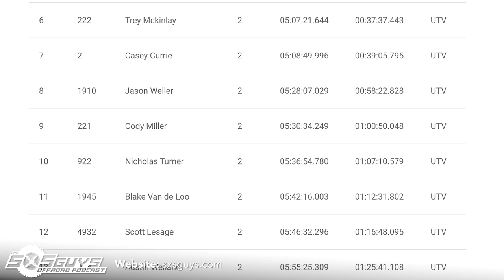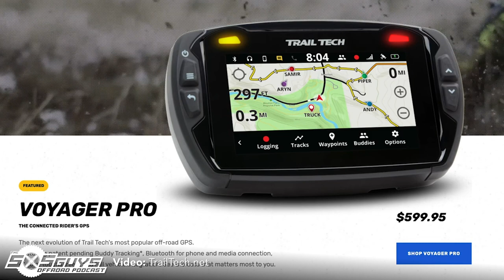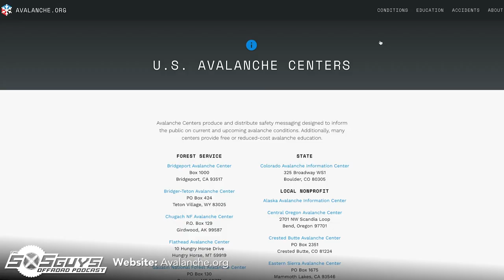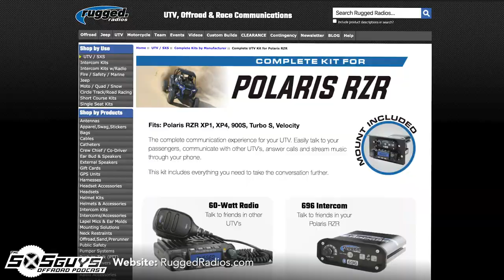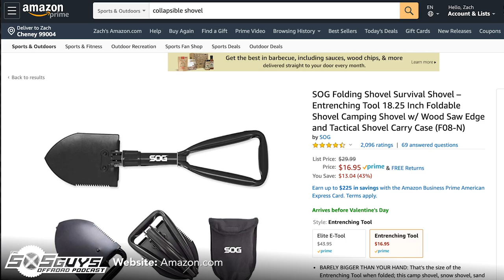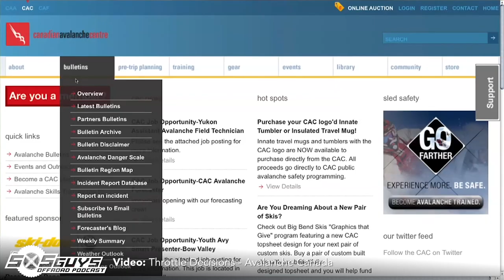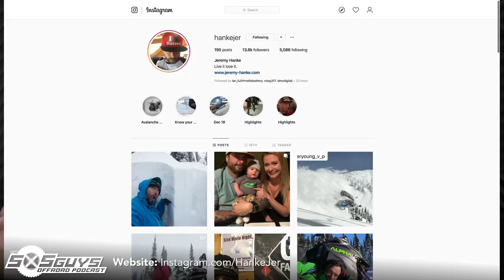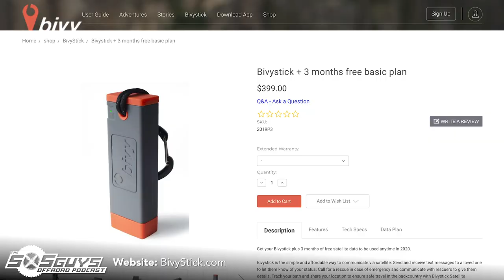Episode 8: Avalanche Awareness | The SXS Guys Offroad Podcast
UTVs have become increasingly more powerful and versatile, creating more opportunity to go further and deeper into the mountains. Over the last couple years, tracked UTVs have become even more popular to take you deep into the fresh mountain snow. In this episode of the Offroad Podcast, we are talking with avalanche safety expert Jeremy Hanke about the hidden, and often overlooked, avalanche dangers present in the backcountry for those venturing out on tracks.

Rundown:
0:00:00 - Next Episode Sneak Peak
0:02:12 - King of the Hammers Wrap-up
0:08:13 - 64" vs. 72" Chassis Performance
0:09:00 - Can-Am Sweeps KOH Podiums
0:10:58 - Polaris RZR Pro XP Performance
0:15:10 - Benefits of Racing Progression
0:16:53 - Kawasaki Price Reductions
0:18:07 - KOH Lakebed Launch Long Jump Contest
0:19:08 - Upcoming Races
0:20:00 - Upcoming Oregon Dune Trip
0:22:08 - Guest Introduction
0:24:07 - Why Are We Talking Avalanche Awareness
0:27:42 - The Need for Culture Change
0:29:25 - Dangers of the Progression of UTVs
0:31:02 - Dangers of Traveling Offroad Snow Trails
0:31:50 - Importance of Communications & Tracking
0:39:58 - Avalanche Condition Resources
0:41:13 - Knowledge of Avalanche Life Cycle
0:42:50 - Planning Your Snow Ride
0:45:40 - The Worst Place to Park
0:49:45 - Noobs
0:52:00 - Cabs Do Not Equal Protection
0:55:14 - Will a Radio Help in an Avalanche
0:57:57 - Should You Dig Out of an Avalanche
1:00:50 - Things to Have in an Avalanche
1:03:11 - First Steps in an Avalanche
1:04:57 - Communicating Where You're Going
1:07:55 - Train to Survive
1:09:26 - Survival Training Resources
1:10:35 - Know How to Stay Overnight
1:11:43 - Your Ego Will Kill You
1:16:46 - Extraction is Not Simple
1:17:28 - Avalanche Training Resources
1:22:33 - Throttle Decisions
1:23:15 - Care Enough to Be On the Same Page
1:27:00 - Winches Don't Get You Off Mountains
1:28:32 - Jeremy's Custom Built 2010 Polaris Ranger on Tracks
1:32:37 - Influx in Tracked Offroad Vehicles
1:33:11 - Snow-bikes Have Avalanche Issues Too
1:34:51 - Key to Survival: Look Above & Below You
1:37:25 - What Tech/Tools Are In Jeremy's Bag
1:41:43 - Differences Between a Transceivers & Beacons
1:47:06 - Codependent Technology
1:50:40 - Does Your Partner Know What to Do Next
1:52:07 - Connecting with Jeremy Hanke
1:54:38 - Wrap-up